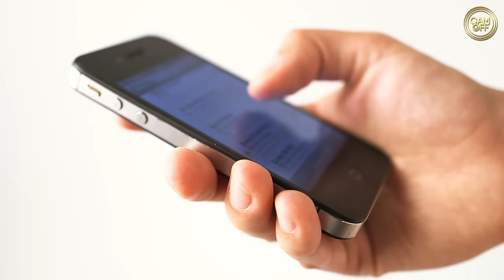JE REPIÈGE UN VOLEUR DE COLIS DANS UN CAMION ! ( CAM OFF )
Salut internet !